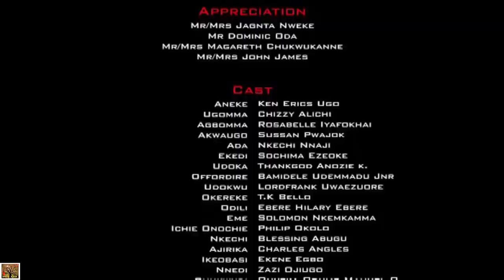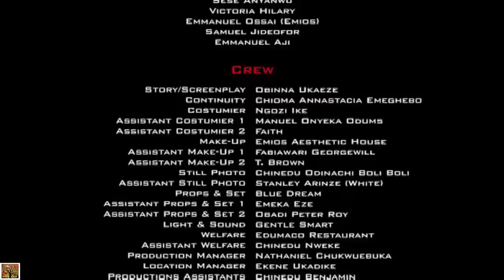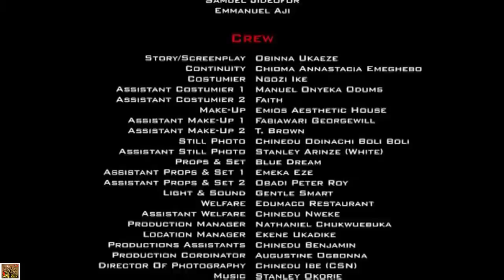My Daughter My Tears Season 2 - (New Movie) 2018 Latest Nollywood Epic Movie | 2018 Nigerian Movies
Synopsis of the movie My Daughter My Tears.
The joy which suddenly went into oblivion in the house of Aneke(Ken Erics Ugo) a famous hunter and his only daughter Akwaugo (Sussan Pwajok) at death of his beautiful wife, soon came back to his family upon the arrival of his new wife Ugomma (Chizzy Alichi)who immediately assumes the role of a mother to Akwaugo. Unknown to Ugomma the new wife, is the strange evil torment which she is soon to experience in her new home. A once happy family of Aneke soon begins to tear apart with all fingers pointing at only person; this person apparently is bent on ruining Ugomma’s happiness in the family. Nollywood movies starring: Ken Erics Ugo, Chizzy Alichi, Nkechi Nnaji, Sussan Pwajok and ThankGod Anozie K
Producer: Nwatu Anthony Okechukwu
Director: Obinna Ukaeze
Company: Great World Entertainment Ltd